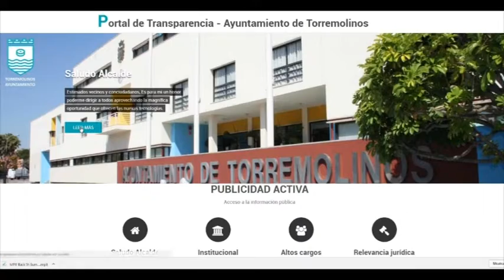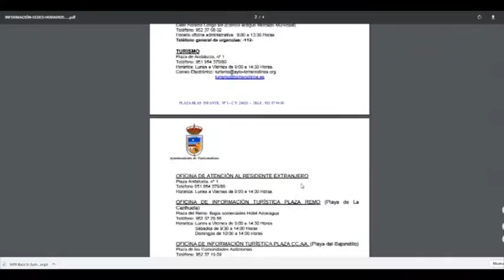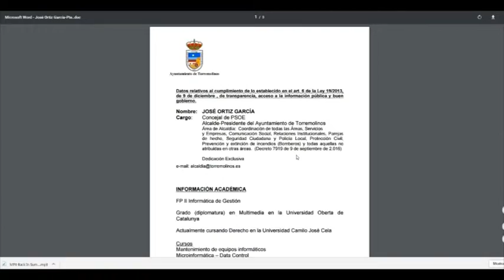PRESENTACIÓN PORTAL TRANSPARENCIA